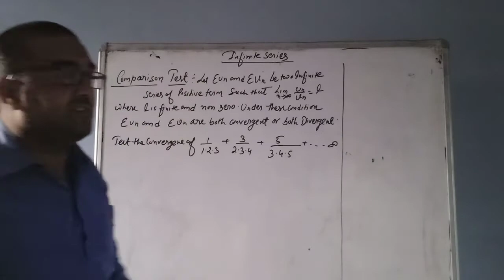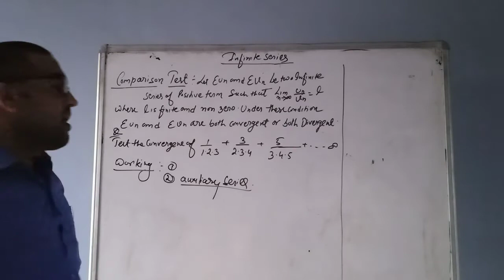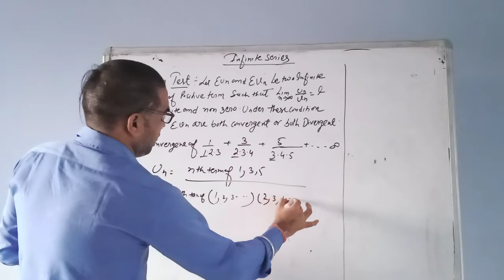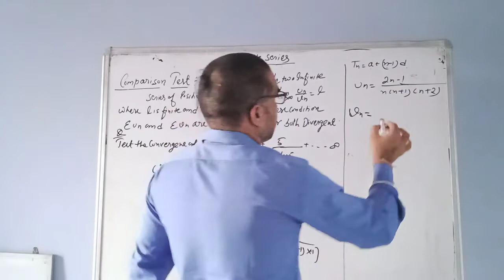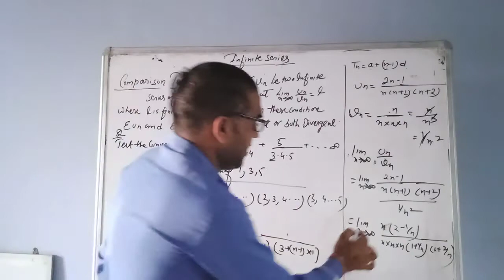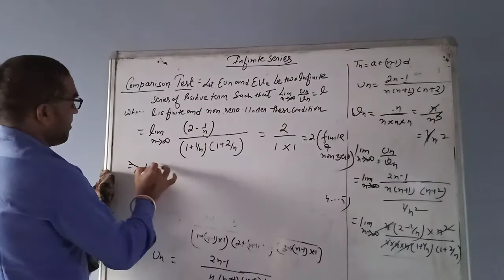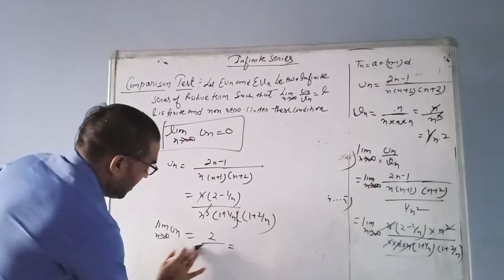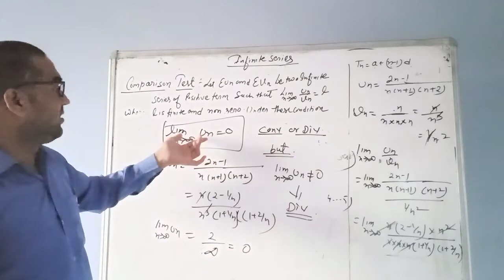Comparison Test for infinite Series positive term series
Comparison Test, Positive term series, auxiliary Series, necessary condition for convergence